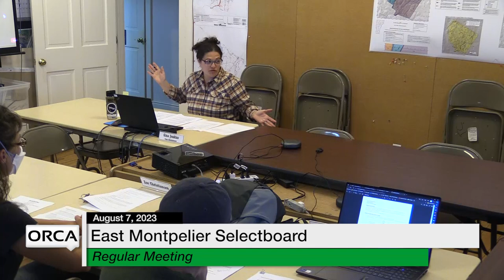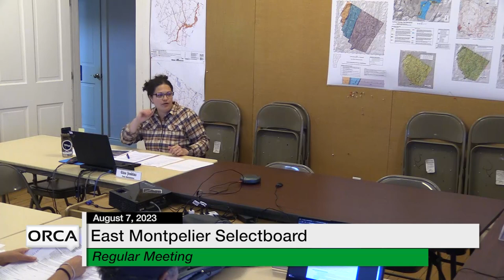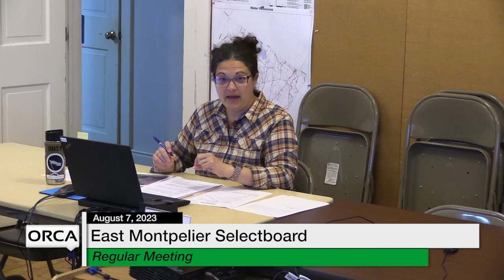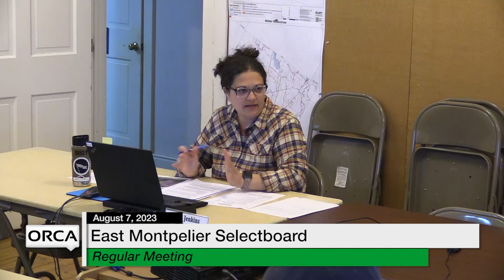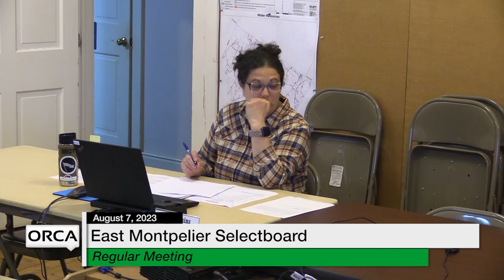East Montpelier Selectboard - August 7, 2023 [EMSB]